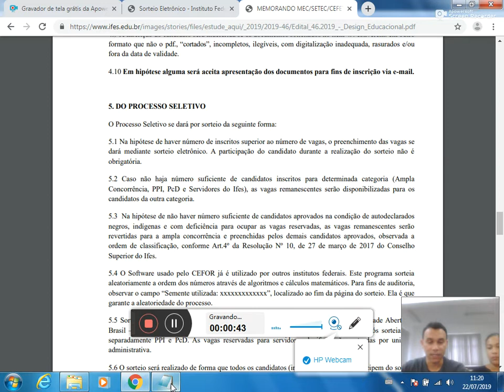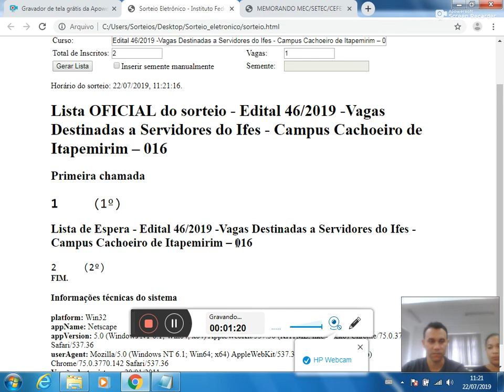Sorteio eletrônico Edital 46/2019 - Servidores do Ifes código 016